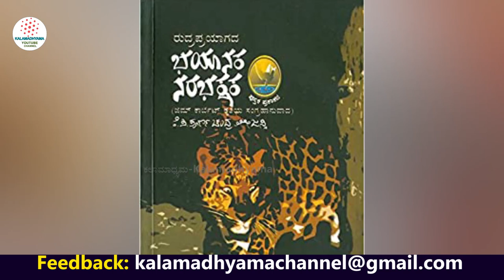ನಾವು ಕಾಣದ "ಮಾಯಾಲೋಕ"ದ ಪರಿಚಯ"!Mayaloka Novel-KP Poornachandra Tejaswi-Savita Parameshwar-Book Talk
"ಕನ್ನಡತಿ" ನಟಿ ರಂಜಿನಿ ರಾಘವನ್ ಬರೆದ ಅಪರೂಪದ ಪುಸ್ತಕ 'ಕತೆ ಡಬ್ಬಿ' ಪರಿಚಯ.

A/c name: Kalamadhyama Media Works,
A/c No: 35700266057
IFSC code: SBIN0007981
Bank: SBI
Branch: Padmanabhanagar, Bangalore, Karnataka, India

Book Talk Kalamadhyam, Book Talk Episodes, Kalamadhyam, Kala Madhyam, Kalamadhyam Media Works, KS Parameshwar, Savita Parameshwar, Books Review, Kannada Books, Kannada Literature Books, Kannada Literature, Kannada Novels, Kannada Short Stories, Tejo Tungabhadra Book Review, Kate Dabbi Book Talk, Kate Dabbi Kalamadhyama, Kate Dabbi Ranjini Raghavan, Savita Param book talk,